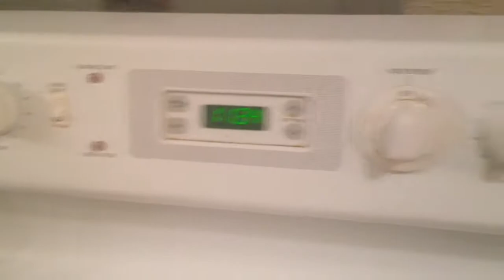HE LEFT ME??? (DAILY VLOG #67) |BLACK DAILY VLOGGERS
Sid Vish and Saturn-Q leave Q Fancy alone to conquer this cold world. Is this the end??? Are you my friend? Q Fancy has a horrible day at work and NEEDS NEW SUBSCRIBERS AND VIEWS!!!

The SiQ Show hears neighbors arguing over $50 and discuss why people should loan people money. Q. Fancy talks about Kim Kardashian, MiMi & Niko and how she should release her own sex tape, pimpin hoes, and selling drugs. Saturn-Q vlogs a little bit.

PLEASE SUPPORT OUR YOUTUBE FAMILY "LIVING WITH THE LARAS" AND HELP THEM GO TO VIDCON 2015

GOOGLE "THE SIQ SHOW" AND SEE WHAT WE'RE UP TO NEXT!

WRITTEN, DIRECTED, EDITED & PRODUCED BY SID VISH & Q. FANCY FOR THE SIQ SHOW FOR SIQ ENTERTAIMENT
IMOVIE, PROTOOLS 10, GARAGEBAND, KEYBOARD